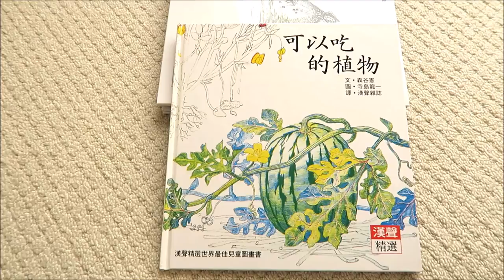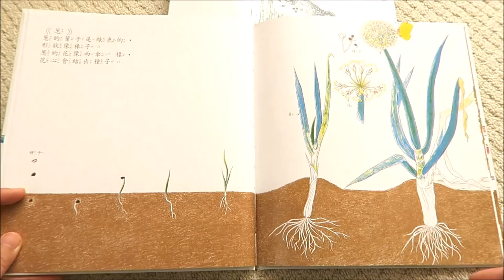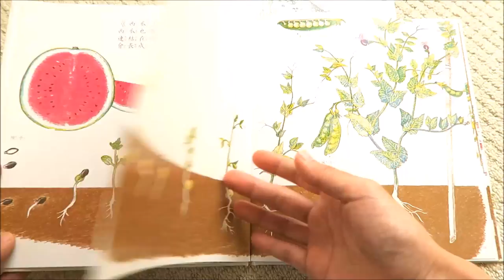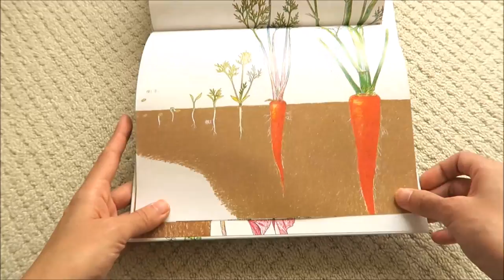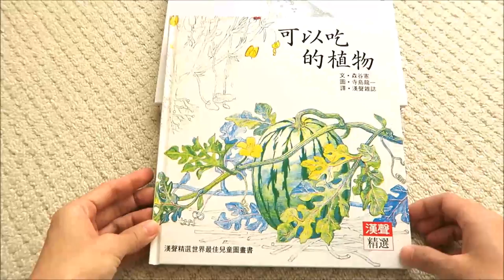漢聲精選繪本：寺島龍一《可以吃的植物》